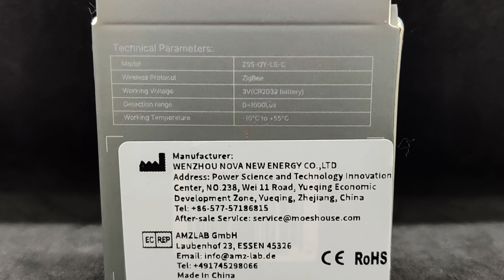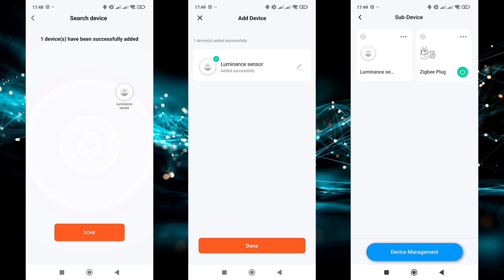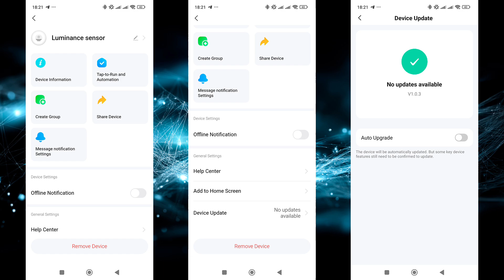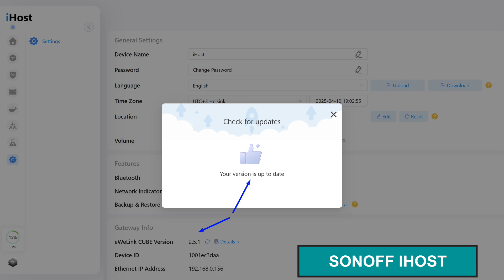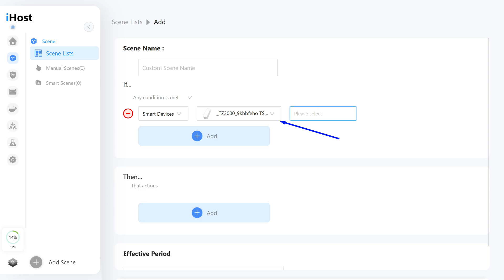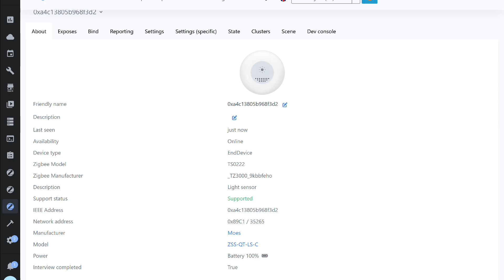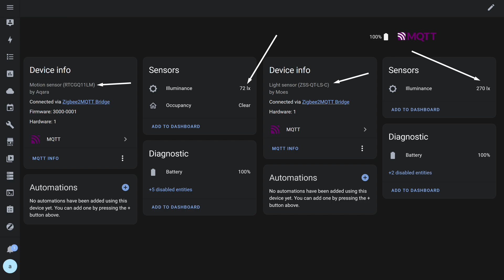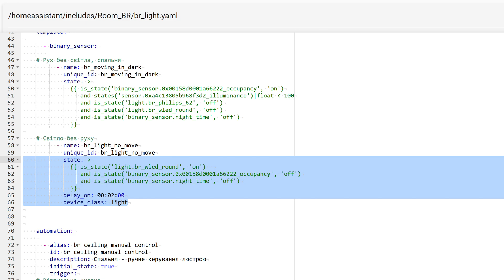Moes ZSS-QY-L5-C - zigbee light sensor, review, compatibility test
In this video, we will talk about the Moes zigbee light sensor, which can be very useful in scenarios for automatic lighting control, curtain opening, and more. It reacts to changes in light levels much faster and more frequently than motion sensors with a built-in light sensor.
We will also check its compatibility with various control systems, including using the universal Matter protocol.

💳Buy on Aliexpress (if the first link doesn’t open, try the second one):
✔️MoesHouse Direct Store
✔️MOES Lighting Store

📎Useful links:
➡ Direct contact with the author - @ask_kvazis
➡ My resources

00:00 - Introduction
00:56 - Specifications and package contents
02:19 - Appearance
03:21 - Tuya Smart
05:14 - Matter - Homekit
06:13 - Matter - Google Home
06:38 - Matter - Home Assistant
07:04 - Sonoff iHost
08:20 - ZHA
09:42 - Zigbee2mqtt
10:39 - How I use the sensor
13:33 - Conclusion